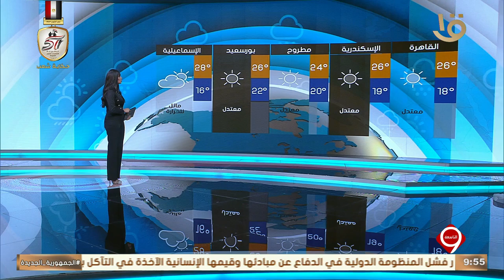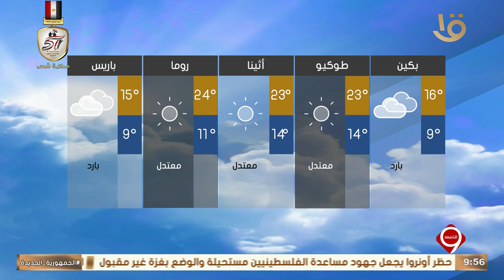نشرة التاسعة | بيان بدرجات الحرارة المتوقعة غدا